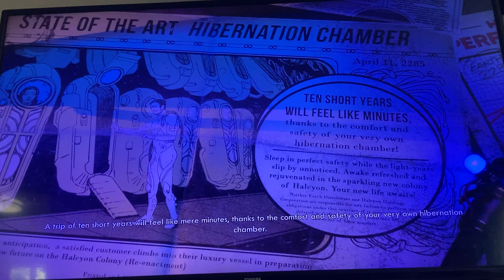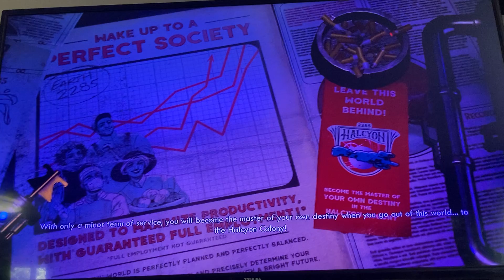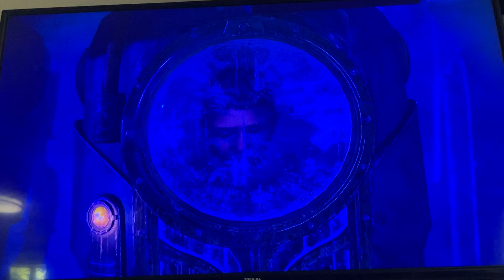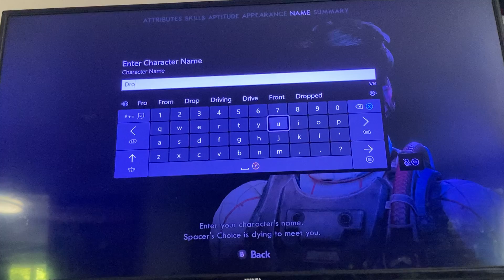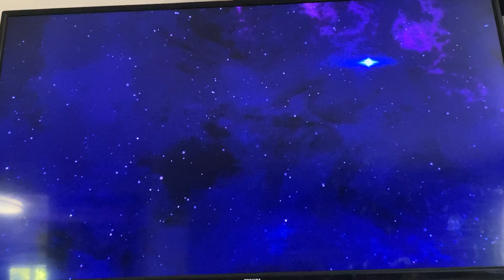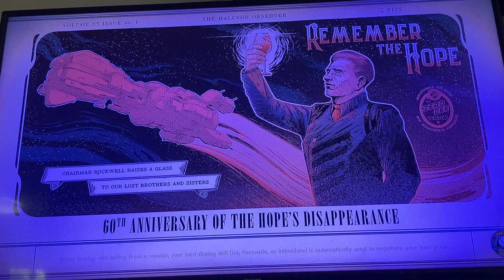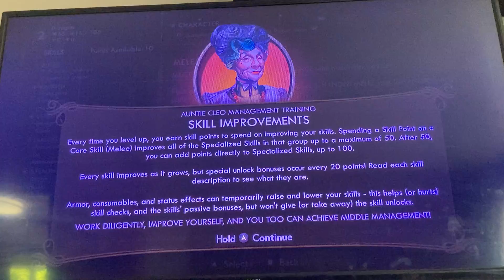Welcome to halcyon! | the outer worlds